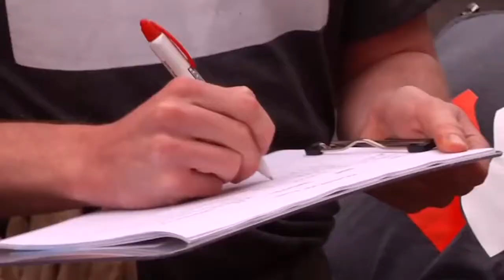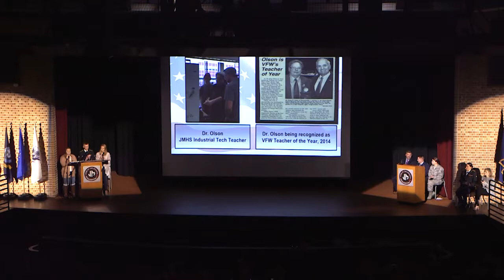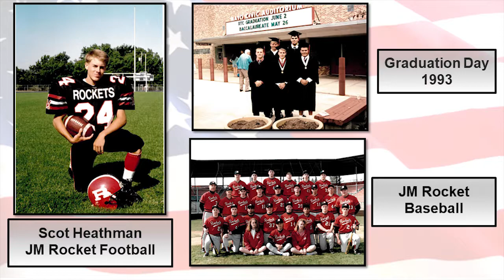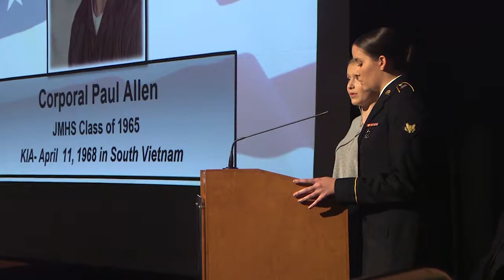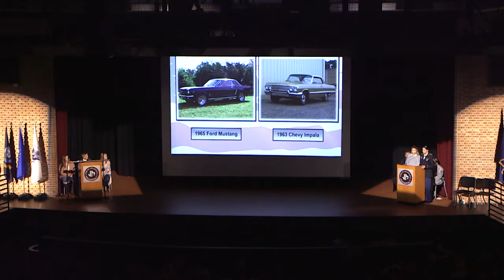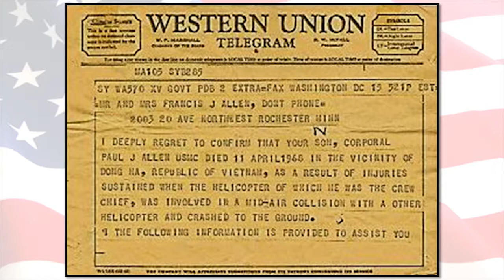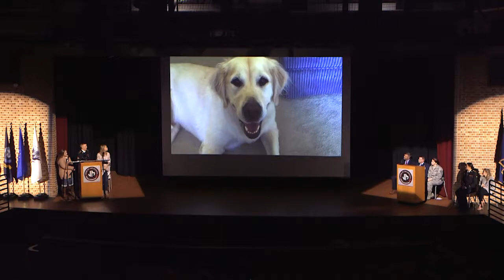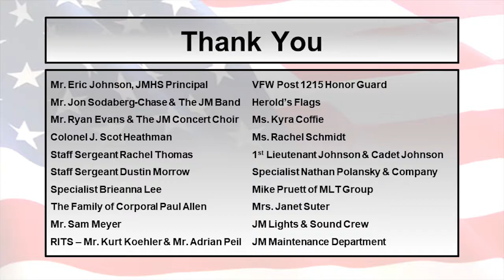John Marshall High School Salute to Veterans 11/5/18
John Marshall High School hosted their 8th annual Veterans Day Celebration - an event to recognize service to and sacrifice for our country. The theme for this year was “Service Before Self”.